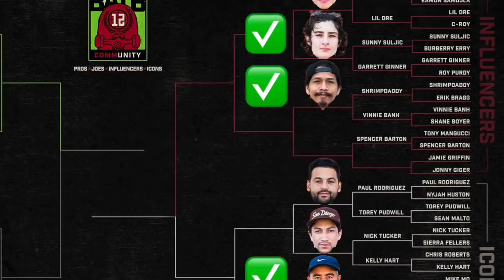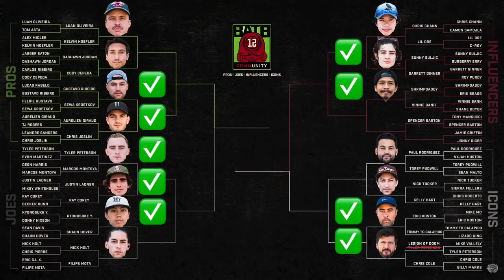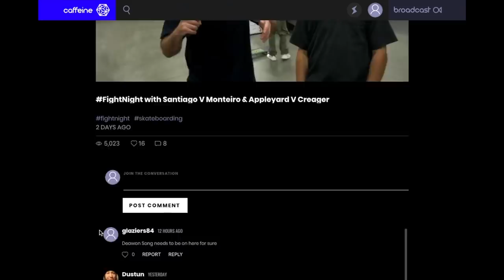2022 X Games Chiba Japan and BATB 12 Analysis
Competitive skateboarding is gaining momentum in 2022. Breaking down this year's first major men's pro street contest in Chiba, Japan